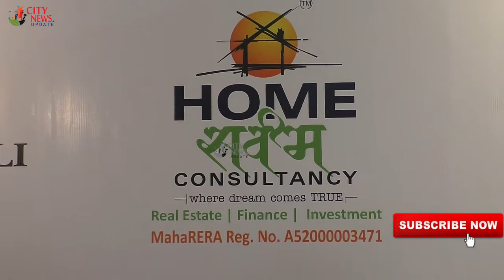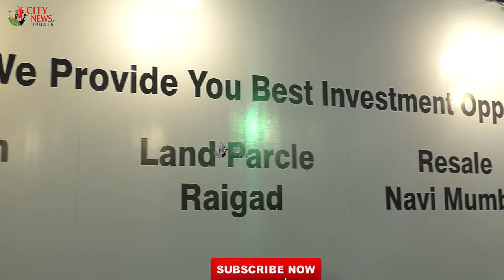Home Sarvam Consultancy -18 BANM Expo. 2018 Providing Housing at Affordable Rates